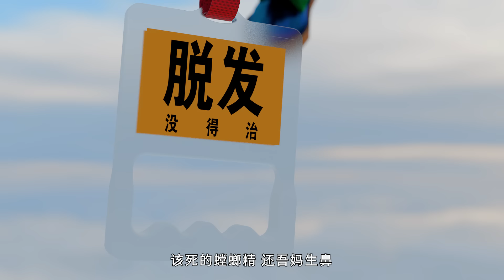三英大战女神金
刘关张亲自示范，精致男孩如何坐飞机~！